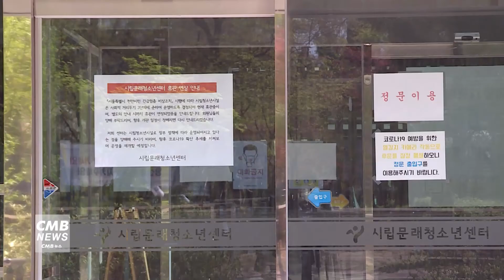[서울뉴스]시립문래청소년센터, 생태친화형 환경교육 운영